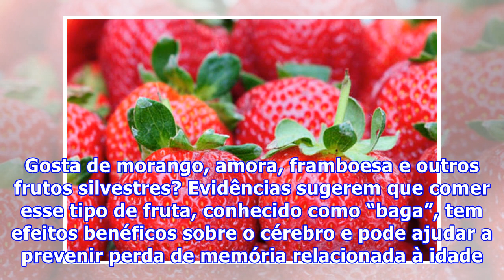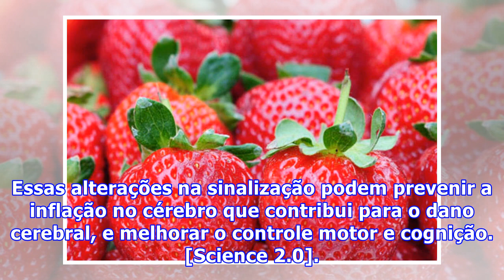Morangos e amoras são boas para o cérebro?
Morangos e amoras são boas para o cérebro. Gosta de morango, amora, framboesa e outros frutos silvestres? Evidências sugerem que comer esse tipo de fruta, conhecido como “baga”, tem efeitos benéficos sobre o cérebro e pode ajudar a prevenir perda de memória relacionada à idade. Com pessoas vivendo por cada vez mais tempo, surgem preocupações de saúde como tratamento do mal de Alzheimer e outras formas de declínio mental. Uma pesquisa recente mostra que comer mais frutos vermelhos pode beneficiar...